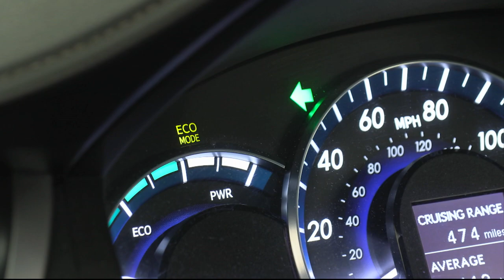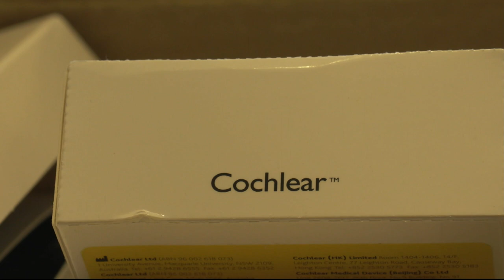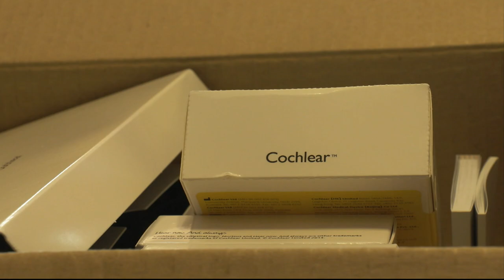Cochlear Implants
Senate Bill 1017 would make cochlear implants eligible for coverage through Arizona’s Health Care Cost Containment System. (Video by Maria Staubs/Cronkite News)